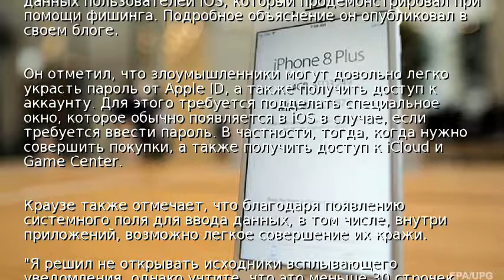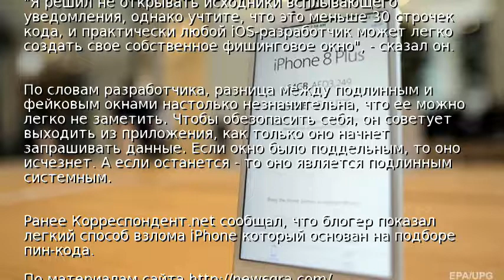Энтузиаст рассказал о новом способе взлома iPhone